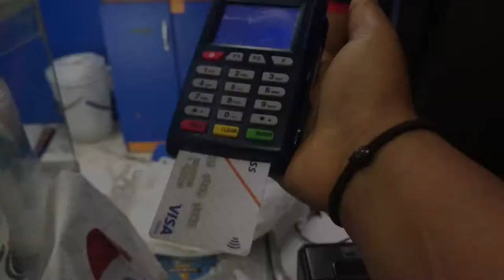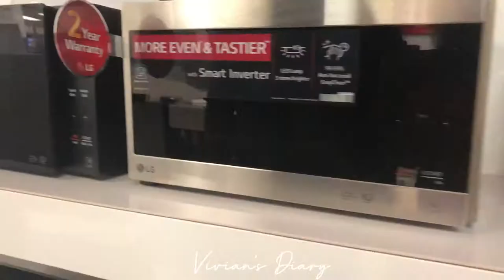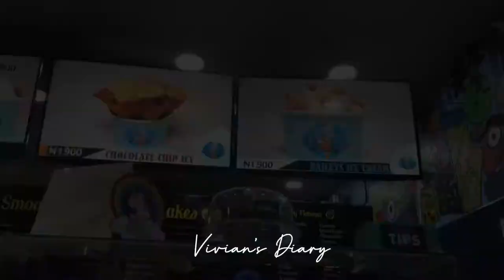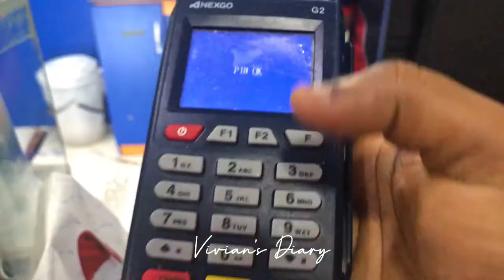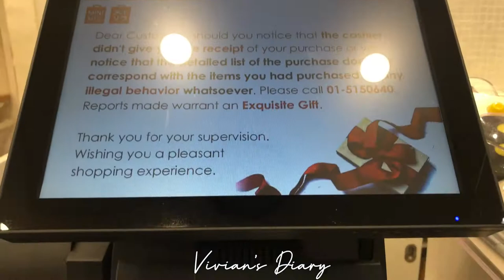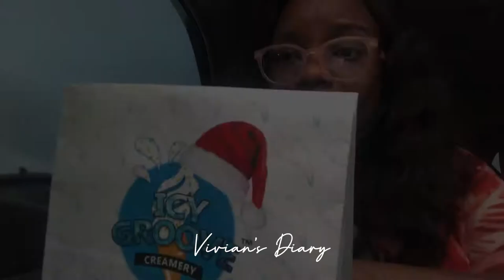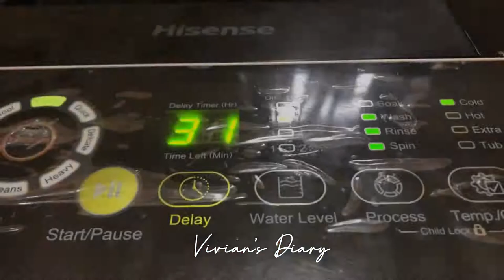OWERRI VLOG: A WEEKEND WITH MY IN-LAWS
In today’s vlog, I’ll be sharing with you Two Days In My Life. I hope you enjoy this vlog.

My name is Vivian Nnadozie
I'm a Food and Lifestyle blogger

owerri bongo,
owerri music,
owerri bongo music,
owerri nde oma,
owerri bongo music 2019,
owerri bongo music 2020,
owerri wu oke mba,
owerri soup,
owerri city,
owerri airport,
owerri airport pictures,
owerri at night,
owerri amusement park,
owerri airport reopening,
owerri africa,
owerri airport news,
owerri archdiocese priests,
owerri bongo mix,
owerri bongo music 2017,
owerri beautiful city,
owerri bongo mix 2020,
owerri chic,
owerri cultural dance,
owerri city 2020,
owerri cultural music,
owerri city nigeria,
owerri city 2019,
owerri city school,
owerri dance,
owerri dialect,
mgbs to owerri ri sam,
bongo owerri dance,
dat warri pikin,
owerri waist dance,
dat warri pikin live,
owerri ebiri orlu,
owerri estate,
egwu owerri,
udenwa estate owerri,
egwu bongo owerri,
egwu ukwu owerri,
akachi estate owerri,
efcc in owerri,
owerri final bus stop,
owerri festival,
ukwu nwanyi owerri flavour,
oru owerri festival,
futo owerri,
firstlove assembly owerri,
fggc owerri,
owerri girls' secondary school owerri,
owerri gospel songs,
owerri girl run mad,
graceland estate owerri,
tehilla gardens owerri,
gordons in owerri,
owerri highlife songs,
owerri highlife,
owerri highlife music,
owerri house,
owerri housing estate,
owerri highlife musicians,
owerri history,
owerri highlife music download,
owerri imo state,
owerri imo state nigeria,
owerri igbo,
owerri imo state 2019,
owerri imo state 2020,
owerri igbo dialect,
owerri imo,
owerri igbo songs,
nbm owerri jolly,
j martins ada owerri,
owerri zonal jolly,
joenez owerri,
owerri kidnappers,
owerri kidnapping,
spanish kingdom owerri,
owerri language,
owerri last bus stop music,
owerri last bus stop mp3 download,
owerri latest news,
winners chapel imo state,owerri vlog,imo state nigeria,lagos nigeria,eastern nigeria,best hotel in owerri,modern hotel in owerri,finest hotel in owerri,owerri imo state,city cruz hotel,life in owerri,beautiful destination,owerri 2020,owerri hotels,bongo music,sunday routine with family,living with my african parents,a day with my nigerian family,first time in nigeria,date night with bae,roadtrip owerri vlog travel nigeria africa,imo state (administrative division),my first vlog traveling to nigeria,date night with boyfriend,what to do in owerri,best places to visit in owerri nigeria,this is owerri nigeria,beautiful places in owerri,where to eat in owerri nigeria,where to hangout in owerri nigeria,life in owerri nigeria,best places to eat in owerri,best restaurants in owerri,owerri city of statues,rock view hotel owerri,south eastern nigeria vlog,be bold for change,sites of imo state,things to do in orlu,imo state travel guide,life in owerri imo state
hangout spots in owerri,hotels in owerri,bon hotel owerri,ice cream spots in owerri,new owerri,streets in owerri,protea hotel owerri,city cruz hotel owerri,recreational centres in owerri
history of owerri,,owerri amusement park,cities in owerri,traveling to owerri, nigeria,owerri mall
freedom square owerri
jumia office in imo state
beach in imo state
oguta lake owerri
best restaurants in owerri
mbari cultural and art center
history of owerri
enugu city,imo state
awka,asaba
owerri events
owerri map
vegetation of imo state
owerri north
relief market owerri